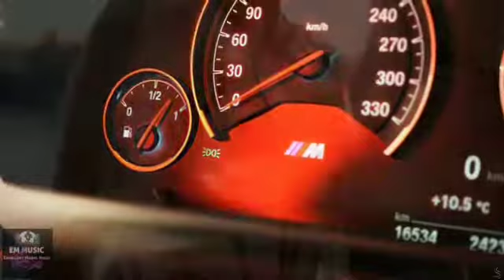SAINt JHN Lust Scott Rill Remix | Excellent Model Music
EM Resales